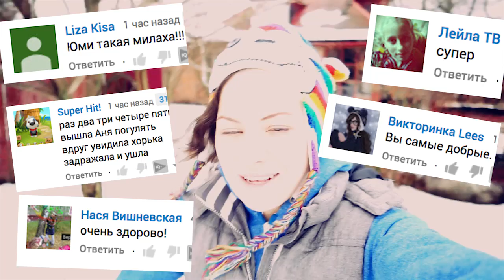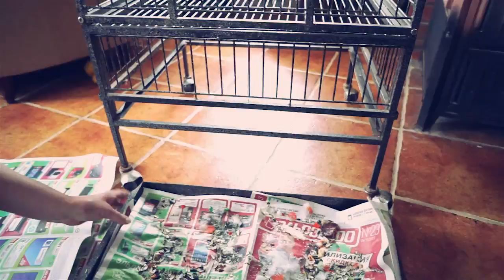Эпик влог! 100 ПИТОМЦЕВ!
Эпик влог! 1000 слоев какашек каждый день! Вот это челлендж! Ад или рай - много животных, собак, кошек и других питомцев! Мой огромный зоопарк! Уход за таким количеством питомцев отнимает очень много времени и сил! Я решила посчитать, сколько у меня животных - больше 100 Четыре собаки - чихуахуа Софи и Эйван, чихуа Миша - взрослая собака, которую хотели усыпить хозяева, но я спасла её! И новый щенок Юми! Еще у меня есть джунгарские хомяки Рики и Лаки, муравьи жнецы и муравьиная ферма. Много собак породы вельш корги кардиган, три йорка Капа, Ума и Нюра, сенбернар Варя, русские борзые Ведьма и Любезный, ланкаширский хилер Эва и ее щенки, коты мейн кун Маленький, котик Антибиотик и рыжий кот Чейз, кошка Блюз, попугай ара Сара, две канарейки Даша и муж, голуби и другие птицы, кролики, мини пиги и поросята, козы, овца и баран и другие домашние животные!

Хай! Ты на канале про животных magicfamily! Это мой видео блог про собак, кошек, хомяков, муравьев и других пушистиков. Мы снимаем полезные советы для владельцев собак, кошек и питомцев, лайфхаки, DIY, что будет если, эксперименты, челленджи, планки, тайная жизнь домашних животных и смешные видео приколы! А еще у меня есть лайф канал Anny Magic, на котором я тоже снимаю веселые ролики! И увидимся!